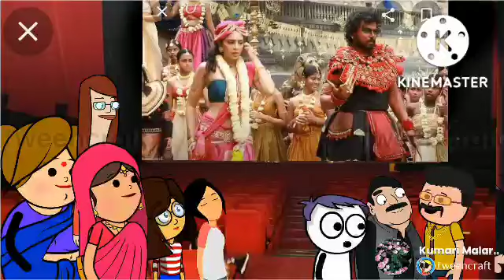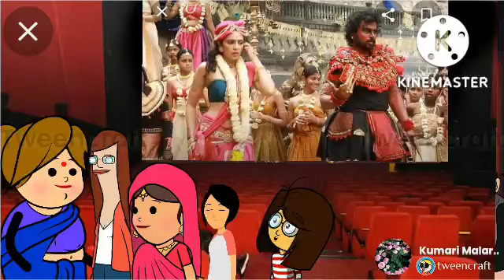சினிமா தியேட்டர்லயும் இவளுக இம்சை தாங்க முடியல